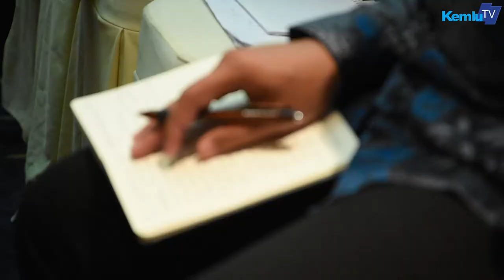FORUM DEBRIEFING KEPALA PERWAKILAN RI, 8 Februari 2018